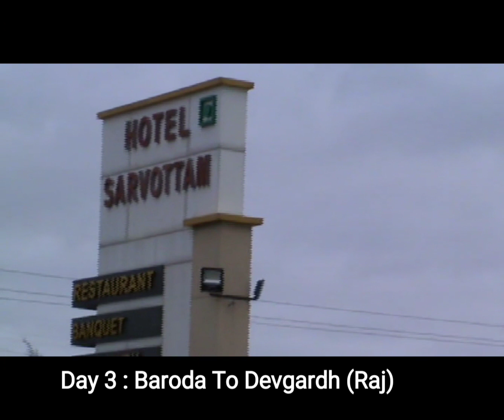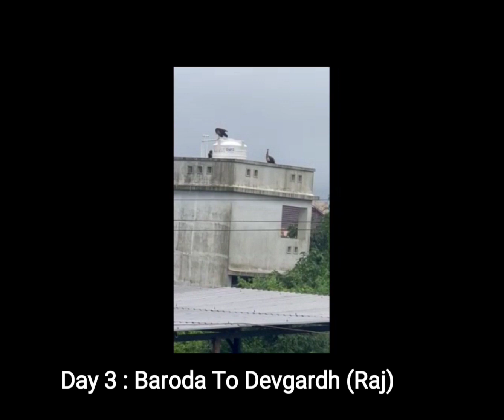Road Trip To Leh, Ladakh from Thane - July 2022 - Day 3 Baroda To Devgardh